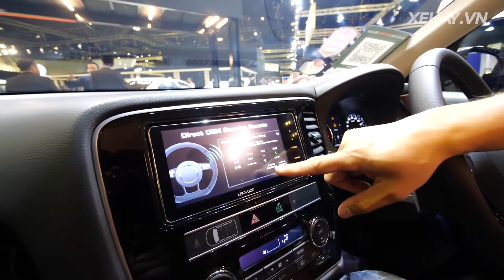Tìm hiểu ngay Mitsubishi Outlander bản nâng cấp sắp về Việt Nam |XEHAY.VN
▬▬▬ஜ۩ 🚘 ۩ஜ▬▬▬
Các Video trên kênh Xe Hay TV đăng lên đều có ghi nguồn gốc và link kênh chính của Xe hay.
Nhằm mục đích Pg kênh của Xe hay đến mọi người về những dòng xe mới nhất của anh Hùng Lâm.
Nếu có phản hồi về bản quyền về video của chủ sở hữu Xe hay chúng tôi sẽ xóa video theo yêu cầu.